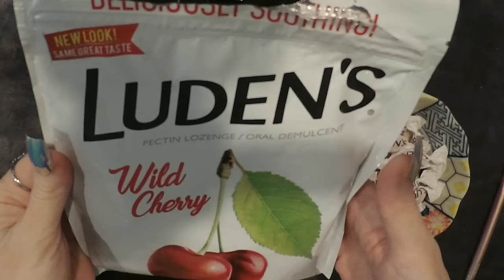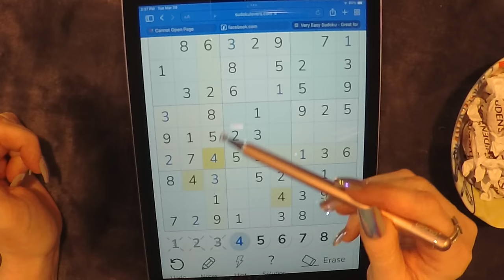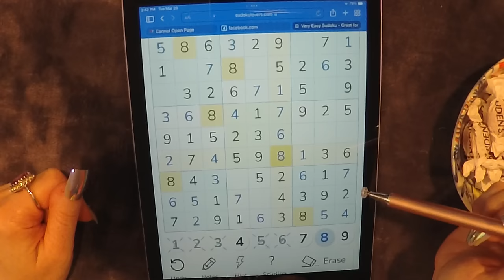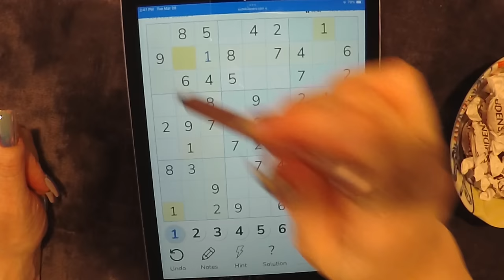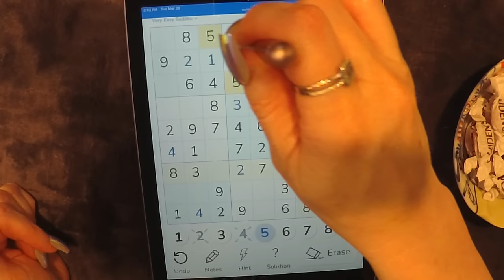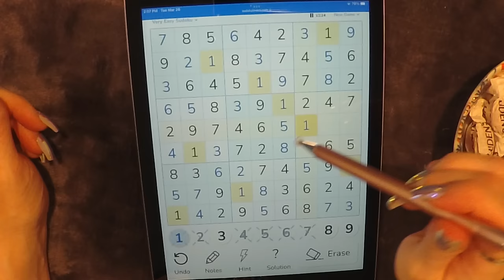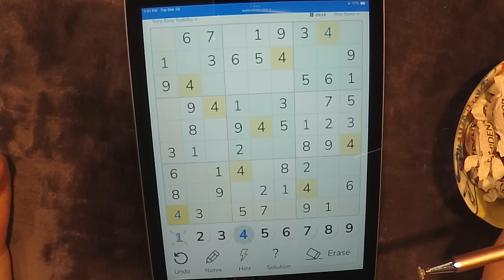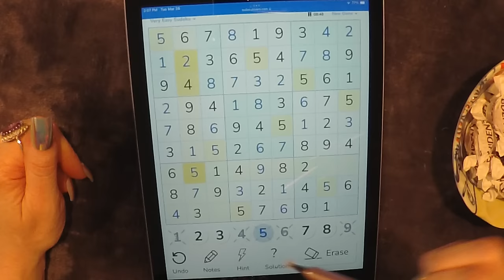ASMR Eating Cough Drops Hard Candy & Playing Sudoku on iPad | Whispered